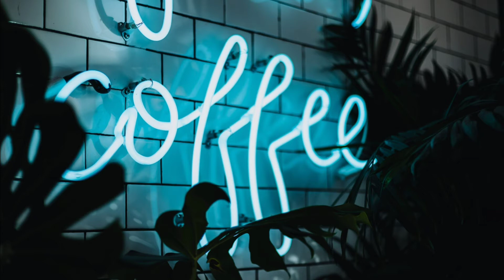Coffee House Music | Deep sleep, Relaxation, Calm Music, Meditation | Ambience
Quote: The world breaks everyone, and afterward, some are strong at the broken places.

I will Upload 1 one video a day at Sharp 7:00 Pm (ist)